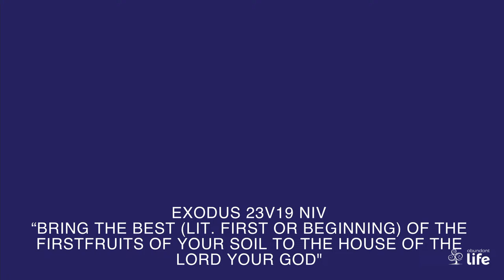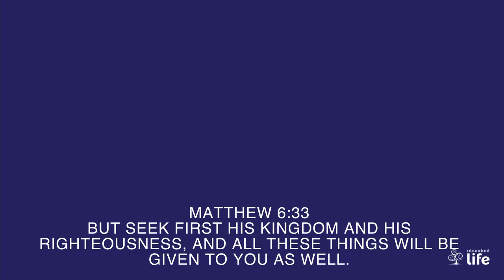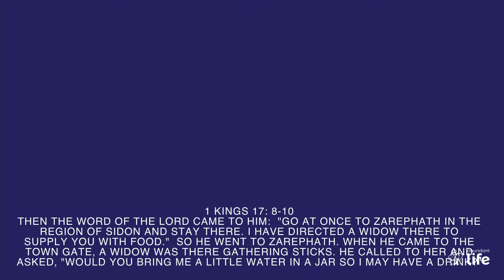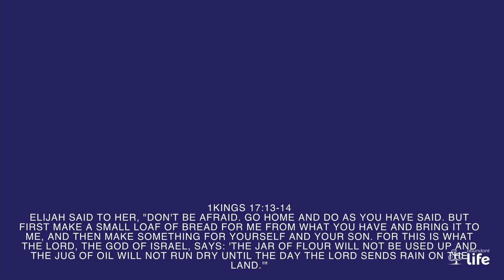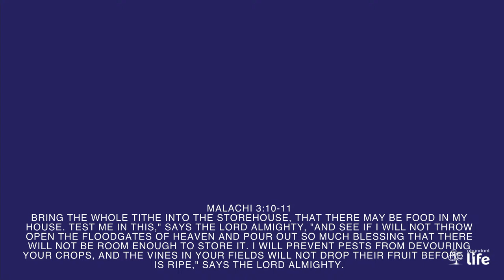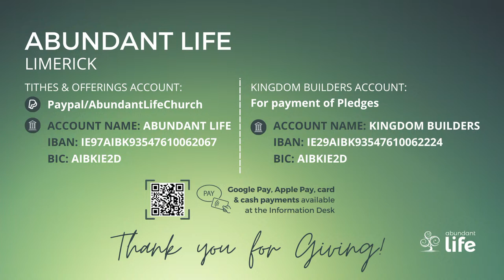Sunday Service || The Kingdom Economy - The principle of first || 14th April 2024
Sunday Service

Our service will stream live from the Life Centre, Limerick.